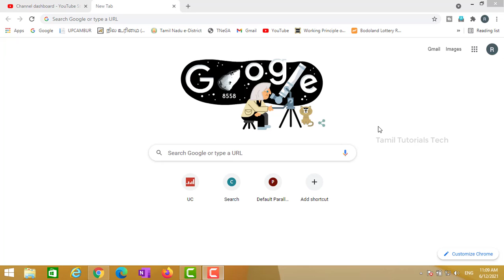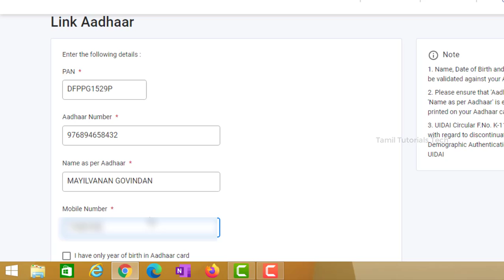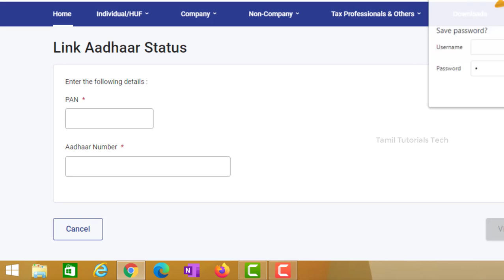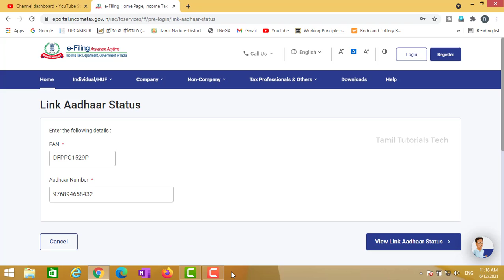How to Link Pan card to Aadhar Card online in Tamil |PAN link with Aadhar status New Website